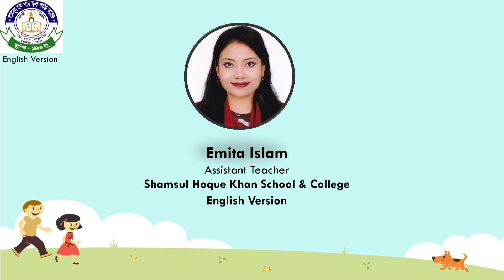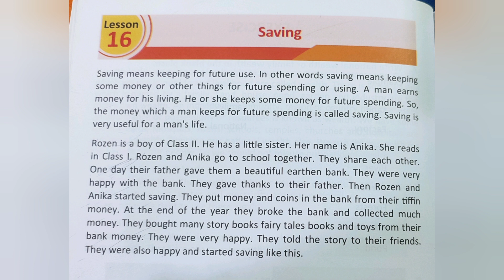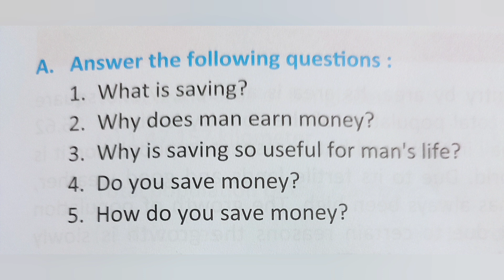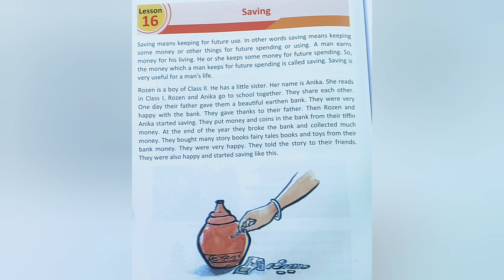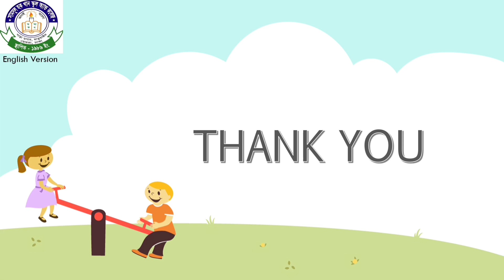Class Two, Bangladesh and Global studies - Lesson 16